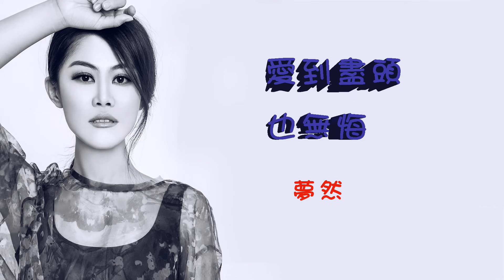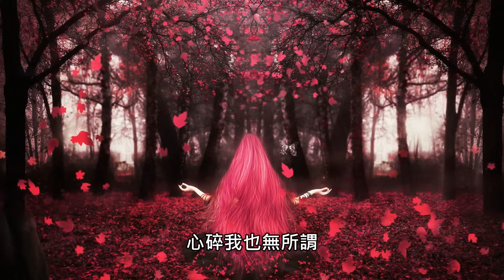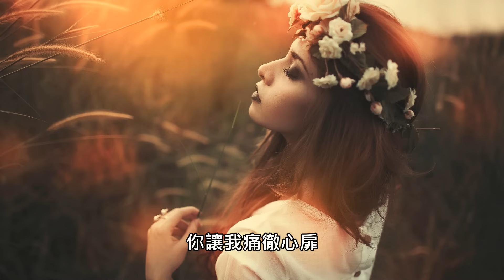愛到盡頭也無悔 夢然（好聽）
愛到盡頭也無悔   夢然
作詞：夢然
作曲：夢然
編曲：喜波

你曾說你永遠只愛我
要給我最幸福的生活
你說你的快樂是希望我快樂
你的全部意義都是我
你要走說愛已到盡頭
想挽留只剩無情冷漠
就算愛的再深也敵不過離分
難道是我對你太認真
為你流過的眼淚
是最後的傷悲
紀念我們曾深愛一回
就讓我被冷風吹
為你獨自買醉
心碎我也無所謂
你讓我痛徹心扉
並不是你的罪
愛一個人沒有對不對
成全你讓你追隨
送你遠走高飛
愛到盡頭也無悔

為你流過的眼淚
是最後的傷悲
就讓我被冷風吹
為你獨自買醉
心碎我也無所謂
你讓我痛徹心扉
並不是你的罪
成全你讓你追隨
送你遠走高飛
愛到盡頭也無悔
愛到盡頭也無悔